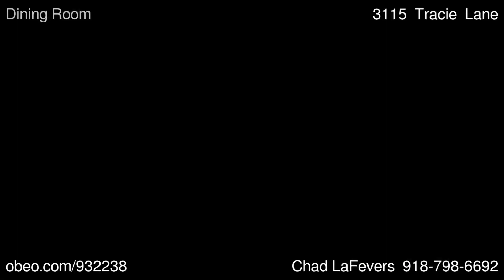3115 Tracie Lane Sapulpa OK 74066 - Chad LaFevers - Coldwell Banker Select Sapulpa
Established home, 4 bedroom with great layout. 2nd living room overlooks beautiful pond. Granite countertops, hardwood floors, storm cellar, updated kitchen. Home warranty. Great home.; Applegate Estates